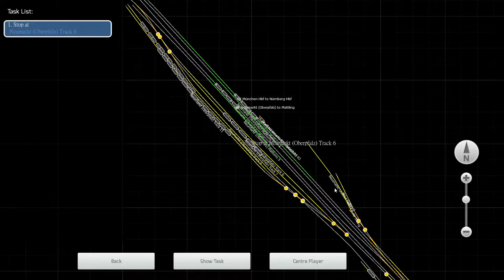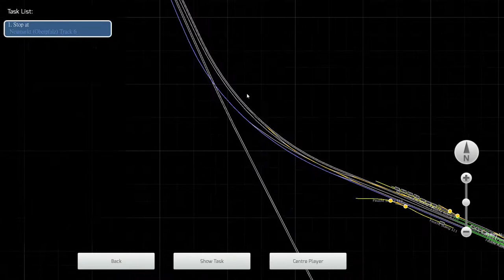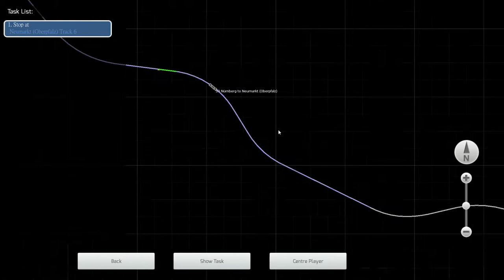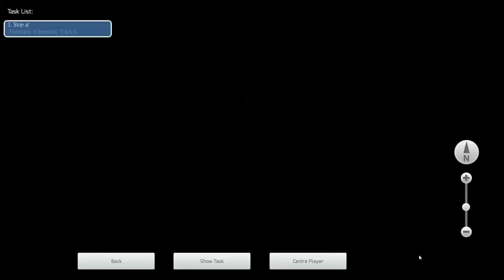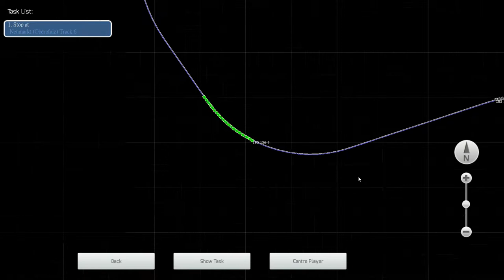【🚆模擬火車2020】Nuremberg & Regensburg Bahn 貨運列車 - DB BR 185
駕駛的是Nuremberg & Regensburg Bahn(紐倫堡-雷根斯堡鐵路)貨運列車，前往Neumarkt (Oberpf)，途中列車需等待載客列車經過才可前進。